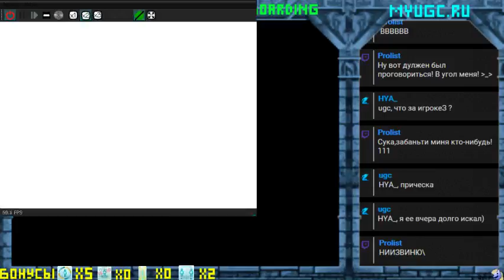Soma_Kun_Kruz (S22,G01) - Val D'isere Skiing and Snowboarding (Atari Jaguar)